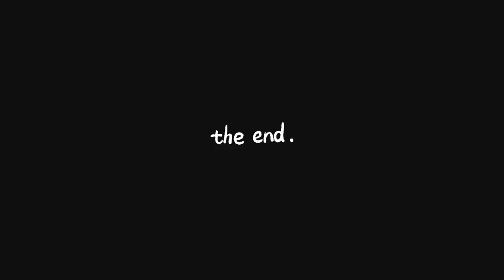Mini Amazon ¬ Vlog VI ¬ by Iqra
this video will take you on mini tour of an amazon jungle simply made by over growing our garden near winter time lets see what happens next.